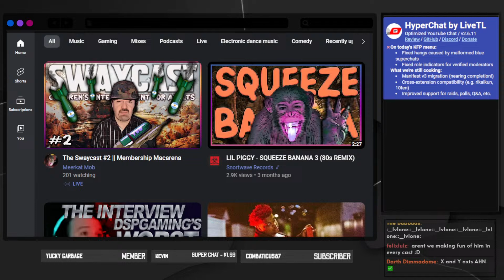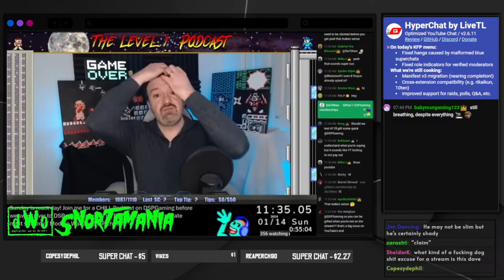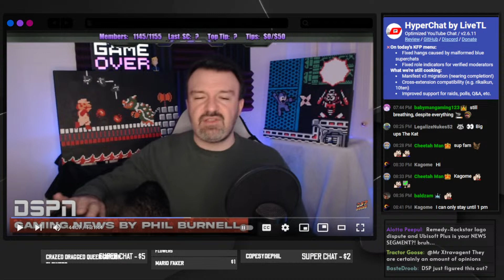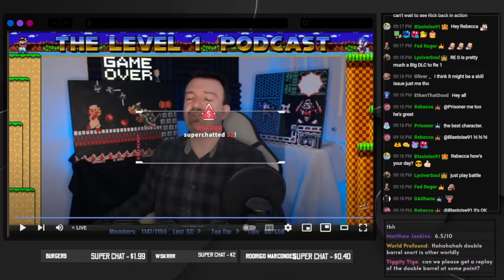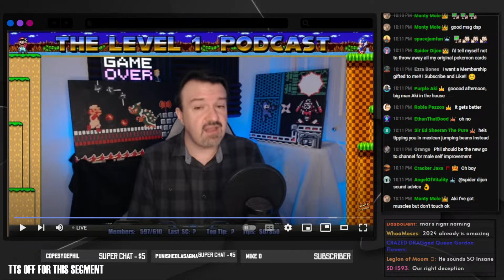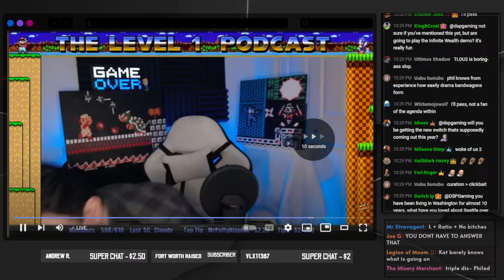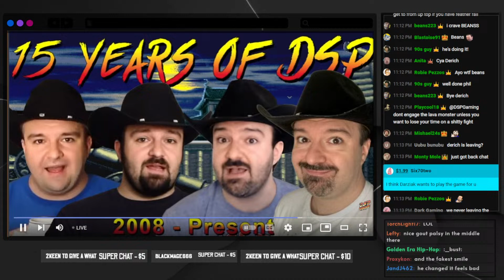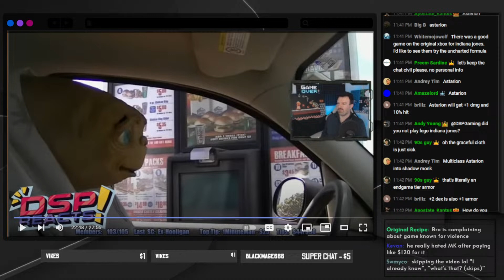The Swaycast #2 || Membership Macarena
0:00 Intro @snortwave
6:53 A Membership Crisis over at DSPGaming
1:46:58 The Swaycast (Member Bomb Edition)